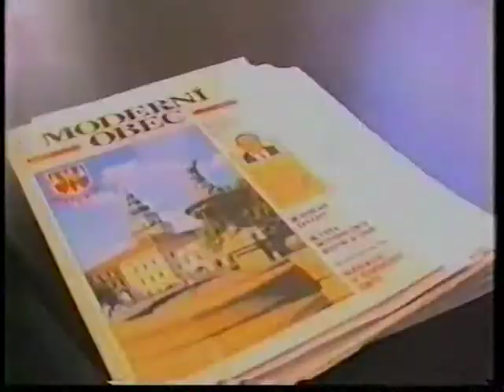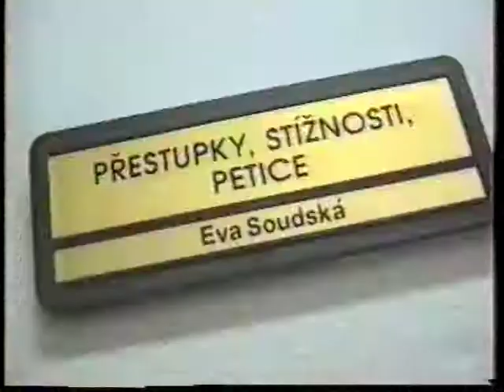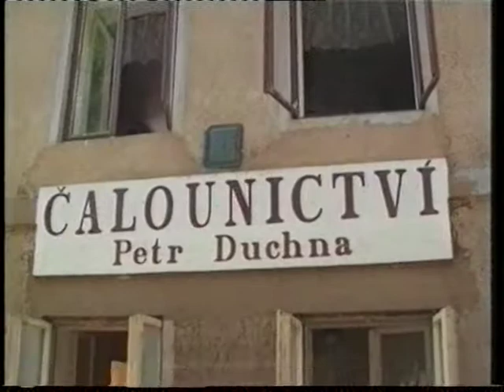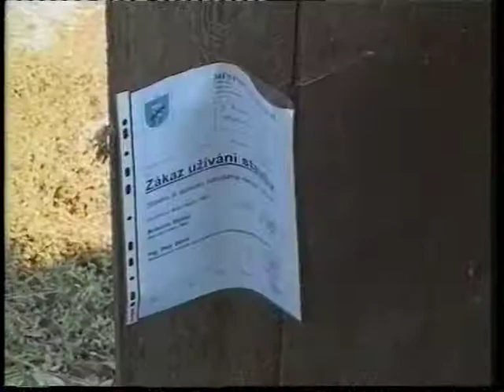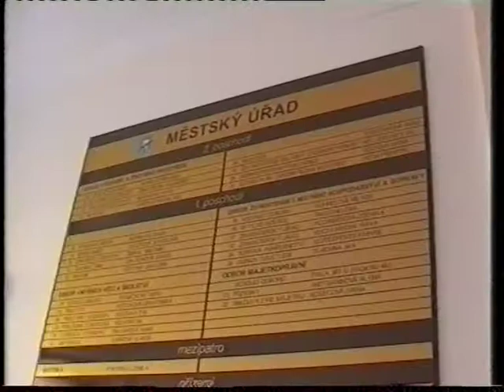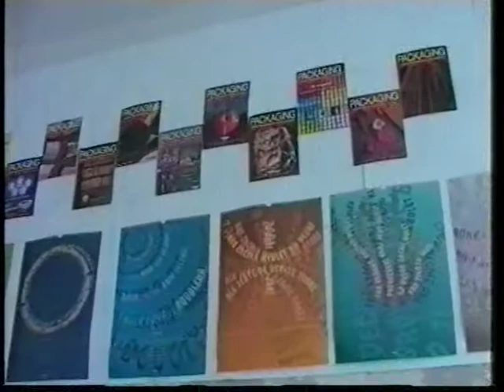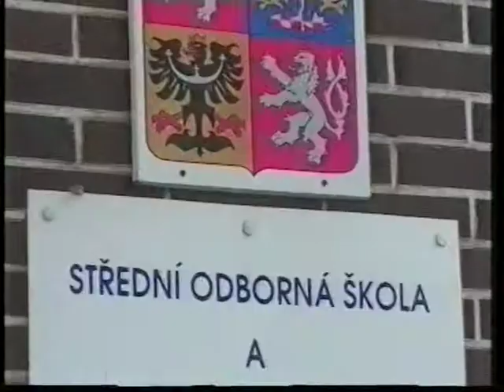Zprávy KTV Štětí 94/2002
Ze starostova stolu - starosta Antonín Böhm - o povodni
místostarosta Antonín Šimral - povodeň konto
Záplavy povodeň Petra Buzková
místostarosta Antonín Šimral - povodeň 2. reportáž hasiči
 Teplovod do DPS U Cementárny RATE